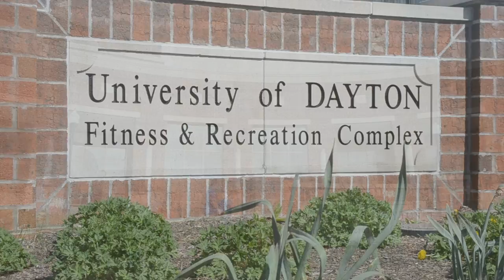Welcome to Campus Rec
At the University of Dayton, working in Campus Recreation is much more than just a job. It's an opportunity to better yourself and to better your community. It's a choice to surround yourself with the best people on campus. It's where your co-workers turn into your friends, and friends turn into your family. We are CR!